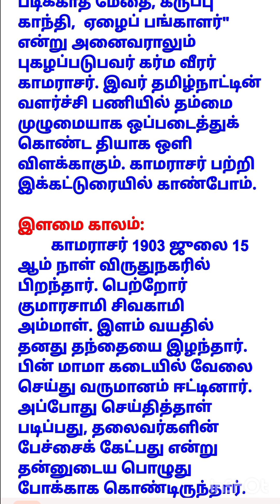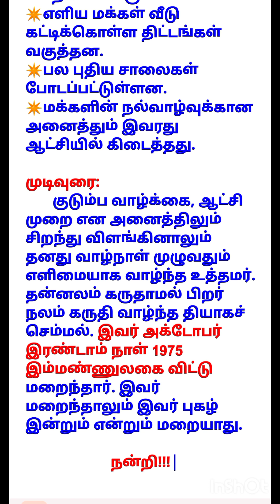காமராசர் கட்டுரை ஆறாம் வகுப்பு இரண்டாம் பருவம் education pums pilimisai #